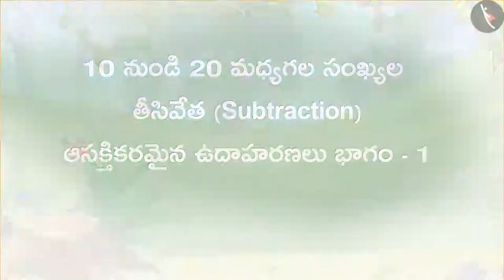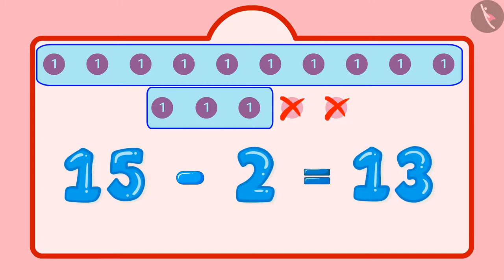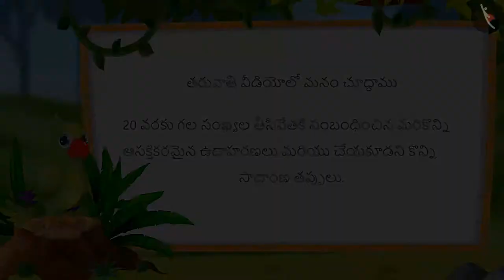10-20 వరకు గల సంఖ్యల తీసివేత | Part 2/3 | Subtraction of numbers from 10-20 | Telugu | Class 1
"10-20 వరకు గల సంఖ్యల తీసివేత | Part 2/3 | Subtraction of numbers from 10-20 | Telugu | Class 1 | రెండంకెల సంఖ్యలు  | कक्षा 1 | NCERT | పది నుండి ఇరవై వరకు గల సంఖ్యలు

Long and short | Two digit numbers | Grade 1 | NCERT | Numbers from Ten to Twenty

Welcome to part 2 of Subtraction of numbers from 10-20. In this video, we will discuss various examples of Subtraction of numbers from 10-20.